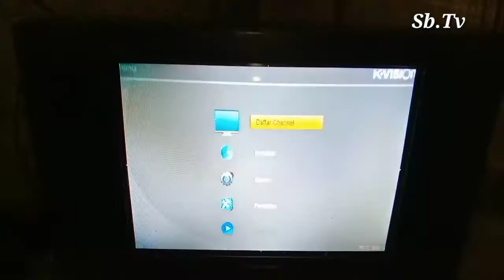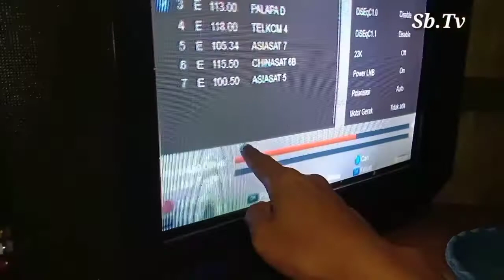Cara mengetahui LNB di sambar petir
LNB-Cband
LNB-Kuband